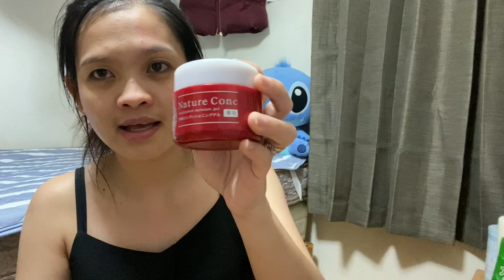My Night Skin Care Japanese Products (Maganda At Effective )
magpaganda tayo